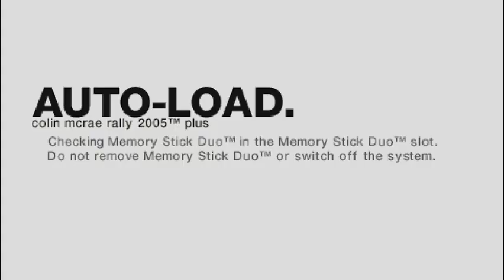running sweden 1 in evo 8 in cmr05 till i do motorbike license #15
from now on every time ya boi masively crashes, he plays the replay
my favorite track, my favorite rally game, now, dance and fall like crimson leaves.
you should love yourself now
SERIOUSLY GOD DAMN IM RUNNIN OUT OF THESE